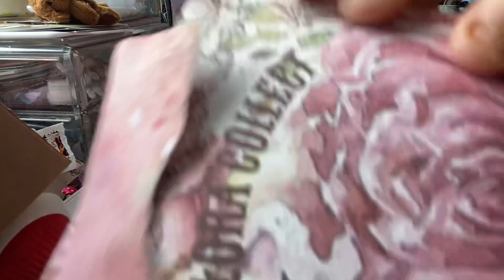Tuto filtres à café#shabby (partie 2)